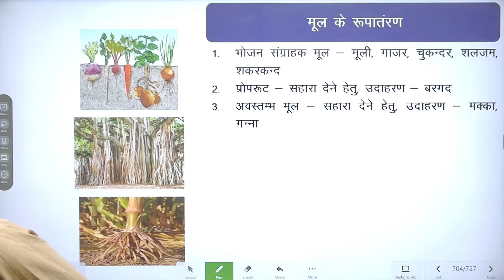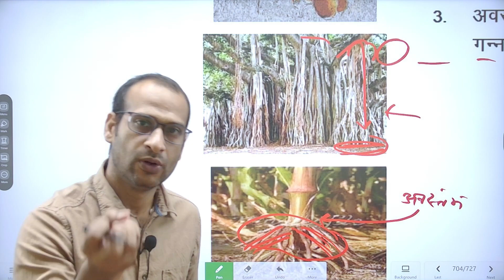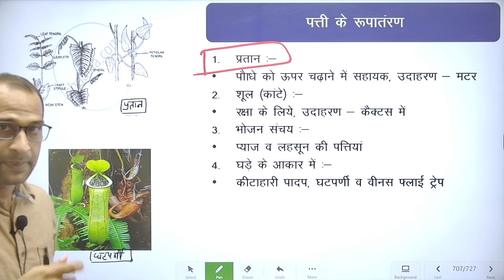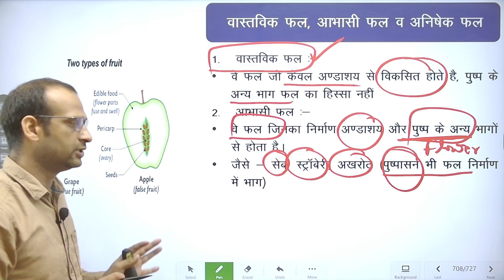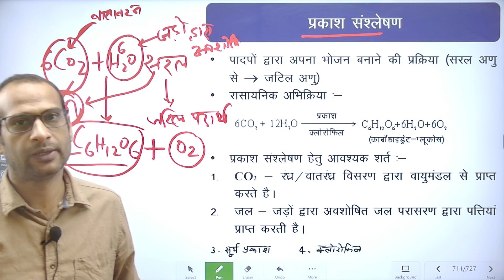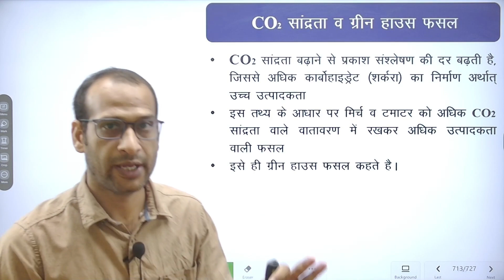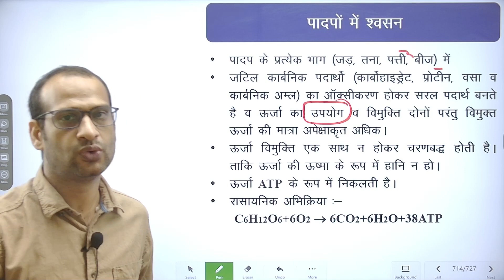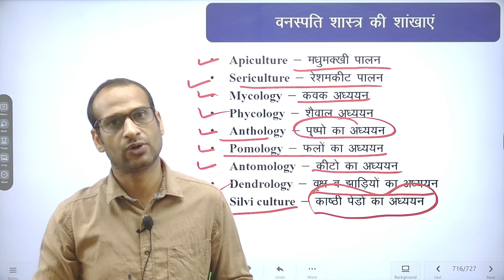CLASS-48 दैनिक जीवन में विज्ञानBBIOLOGY IN EVERYDAY LIFE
Mastering Competitive Exams: Your Ultimate Guide to Crack UPSC, State PCS, and RAS!"
Are you determined to achieve success in competitive exams like UPSC, State PCS, and RAS? Look no further! This power-packed video is your ultimate guide to mastering these prestigious exams and realizing your dreams of a successful career in the civil services.
Join us on a transformative journey as we unlock the secrets to crack these highly competitive exams with confidence and finesse. Our expert panel of seasoned mentors, successful candidates, and top educators will provide you with invaluable insights, proven strategies, and expert tips that will skyrocket your chances of success.
A step-by-step roadmap to prepare for UPSC, State PCS, and RAS exams, from the initial stages to the final interview.
Subject-wise guidance covering all major subjects, including General Studies, Current Affairs, Essay Writing, and Optional Subjects.
Tips to develop a strong foundation in core subjects, essential for cracking these exams.
Expert guidance on answer writing, essay structuring, and effective communication in the interview round.
Tried-and-tested strategies to handle stress, anxiety, and exam pressure effectively.
Real-life success stories and personal experiences shared by previous exam toppers, inspiring you to overcome challenges and achieve greatness.
Whether you are a beginner taking your first step towards these exams or an experienced aspirant looking to enhance your preparation, this video is your comprehensive guide, designed to equip you with the necessary tools and techniques to excel.
Don't let these competitive exams intimidate you anymore. Prepare with confidence, crack the code, and embark on a rewarding journey towards a distinguished career in the civil services. Watch the video now and unlock your potential to conquer UPSC, State PCS, and RAS exams!
BIOLOGY IN EVERYDAY LIFE
UPSCSExam, MPSCExam
GK (General Knowledge)
Basics Of Everyday Science.
Computers, Information And Communication Technology.
Defence Technology, Space Technology And Satellites.
Nanotechnology, Biotechnology And Genetic Engineering.
Food And Nutrition, Blood Groups And Rh Factor.
Health Care; Infectious, Non-Infectious And Zoonotic Diseases.
Environmental And Ecological Changes And Their Impact.
Biodiversity, Conservation Of Natural Resources And Sustainable Development.
Agriculture, Horticulture, Forestry And Animal Husbandry With Special Reference To Rajasthan.
Development Of Science And Technology With Special Reference To Rajasthan